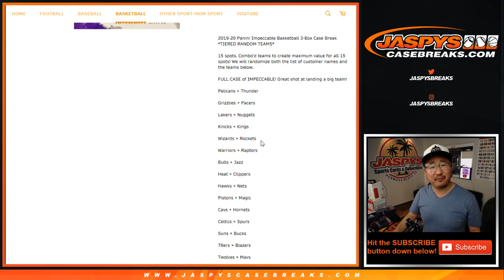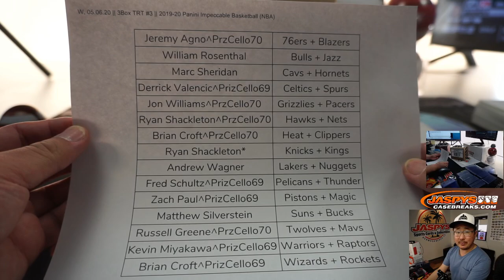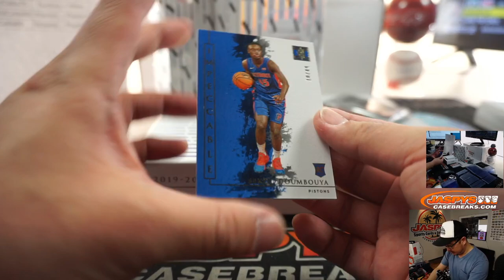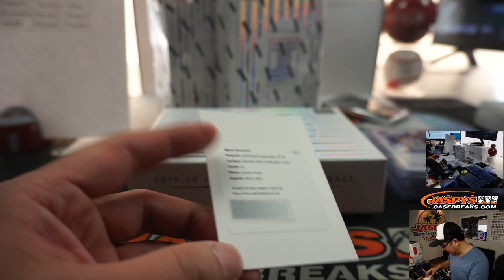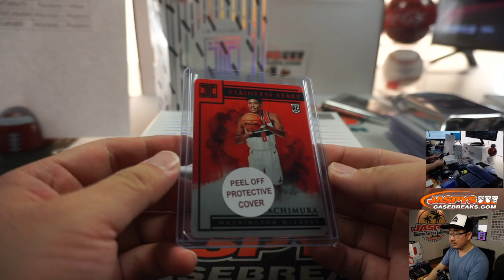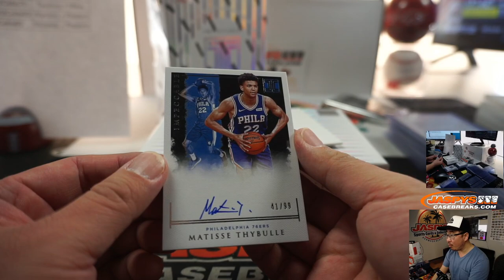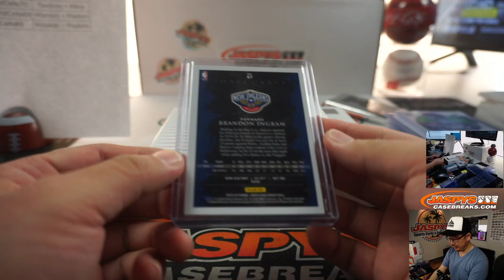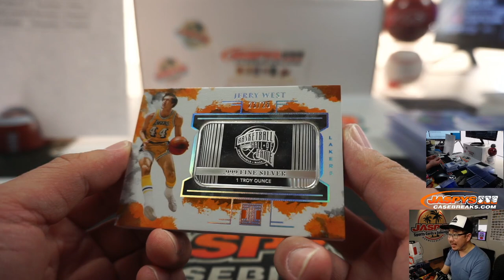W, 05.06.20 || 3Box TRT #3 || 2019-20 Panini Impeccable Basketball (NBA)